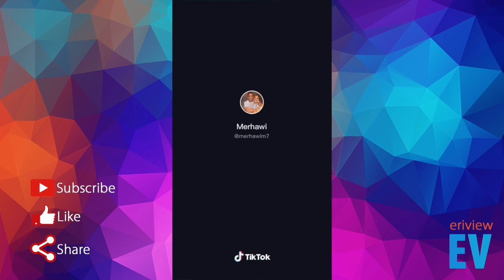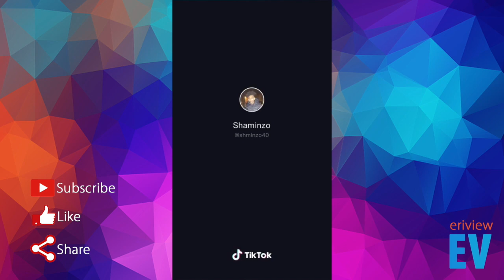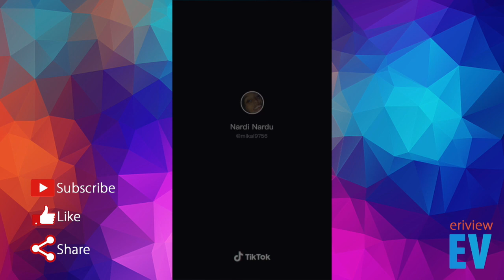New Eritrean TIKTOK Compilation (2021)P5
Welcome to the Ultimate  Eritrean TikTok Compilation of January 2021 - Part 5!

All the video clips used in this  video are not owned by me or this channel.

Eritrean tik tok video, habesba tik tok, Eritrean entertainment, habesha comedy, eri tiktok,tik tok,vines, tiktok, vine, habesha vine, east african vine, asmara, keren, funny habesha tiktok ,funny habesha tiktok videos ,eritrean music, eriteria, erina, eritrean comedy,